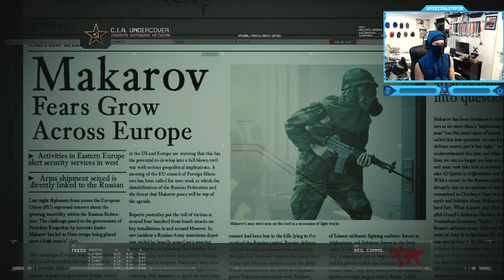Call of Duty: Modern Warfare 2 - Campaign (Act I) - Mission #4 - No Russian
Call of Duty: Modern Warfare 2 - Campaign Walkthrough Gameplay (Act I) - Airport Terrorist Mission #4 - No Russian
Call of Duty: Modern Warfare 2 is a 2009 first-person shooter game developed by Infinity Ward and published by Activision. It is the sixth installment in the Call of Duty series and the direct sequel to Call of Duty 4: Modern Warfare. It was released worldwide on November 10, 2009, for Microsoft Windows, the PlayStation 3, and Xbox 360.
Modern Warfare 2 received universal acclaim, with praise for its campaign, multiplayer, and amount of content, although it received some criticism for its short length and a lack of innovation. Within 24 hours of release, the game sold approximately 4.7 million copies in North America and the United Kingdom. As of 2013, the game had sold 22.7 million copies. In addition to its release, a comic book series based on one of the game's characters was also produced, titled Modern Warfare 2: Ghost. Despite the game's success, it was subject to some controversies, with one surrounding a playable level that had the player carry out a terror attack on an airport. A sequel, Call of Duty: Modern Warfare 3, was released in 2011 and finishes the original Modern Warfare storyline.
Timestamps ⏱
0:00 - Intro
1:14 - Call of Duty: Modern Warfare 2 - Campaign (Act I) - Mission #4 - No Russian
8:37 - Outro